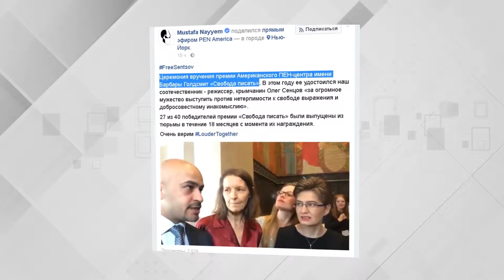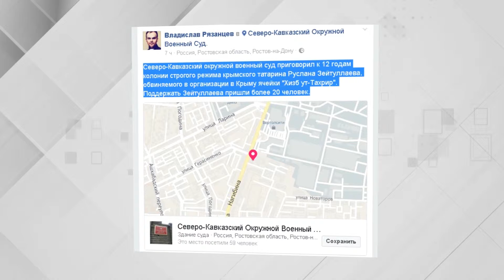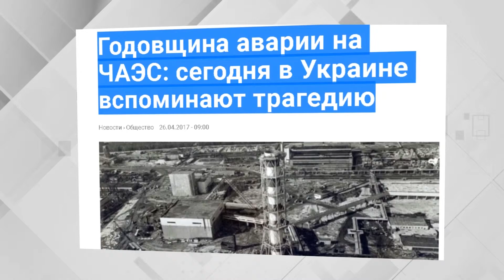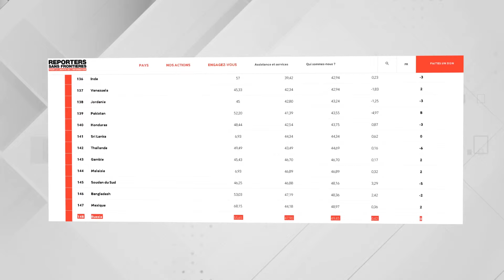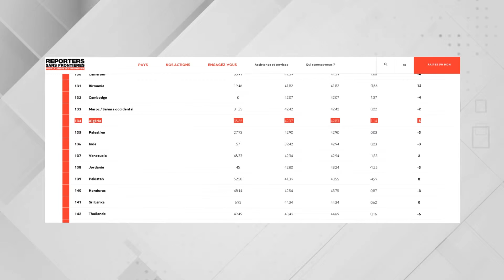Дайджест. Пресса на Думской 26.04.2017